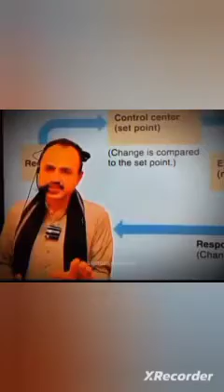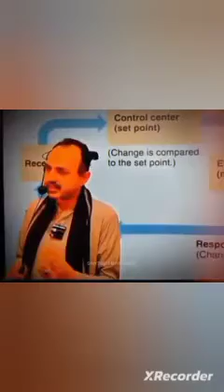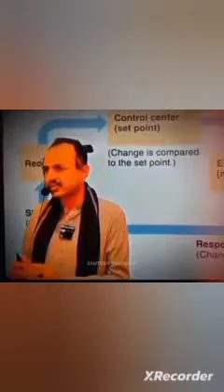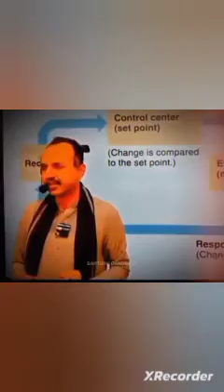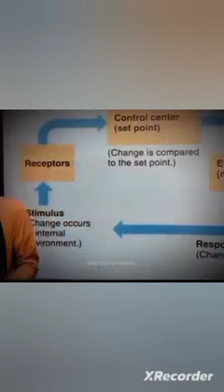best teachers of umerkot academy#of